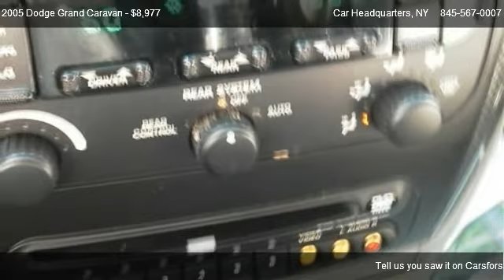2005 Dodge Grand Caravan SXT - for sale in New Windsor, NY 12553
Car Headquarters
981 Little Britain Rd

Come test dirve this 2005 Dodge Grand Caravan SXT for sale in New Windsor, NY.

SHOWROOM NEW!!! 1 OWNER!!! NAVIGATION!!! POWER GLASS MOON ROOF!!! LEATHER!!! POWER REAR DOORS!!! HEATED SEATS!!! 3rd ROW SEAT!!! REAR AIR CONDITION!!! POWER SEATS BOTH SIDES WITH LUMBAR SUPPORT!!! PRIVACY GLASS!!! ROOF RACK!!! CAPTAIN CHAIRS!!! STOW AND GO SEATS!!! DUAL CLIMATE CONTROL!!!  HERE'S A BEAUTIFUL 2005 DODGE GRAND CARAVAN POWERED BY THE 3.8 Liter V-6 with 215HP.  OTHER OPTIONS INCLUDE POWER WINDOWS, POWER LOCKS, POWER MIRRORS, TILT WHEEL, CRUISE CONTROL, REAR WINDOW DEFOGER, KEYLESS REMOTE ENTRY WITH ANTI THEFT AND MUCH MORE. ALL THE GAUGES ARE FUNCTIONING NORMALLY AS WELL AS INTERIOR AND EXTERIOR LIGHTING. THE INFERNO RED CRYSTAL PEARLCOAT PAINT SHINES BRILLIANTLY AND THE GRAY LEATHER INTERIOR IS NEW. SHARP!!! SHARP!!! SHARP!!! ALWAYS SERVICED AND PAMPERED, GARAGE KEPT, 1,2,3 OR EVEN 4 YEAR EXTENDED WARRANTY AVAILABLE ON THIS GRAND CARAVAN SXT. WE HAVE THE OWNERS MANUEL, BOOKS, AND BOTH REMOTE COMBO KEYS. SHIPPING AVAILABLE THROUGHOUT THE USA !!! We are located in New Windsor on the outskirts of Newburgh NY  981 Little Britain Rd.  Route 207 in New Windsor a 1/2 mile east of Stewart Airport entrance.